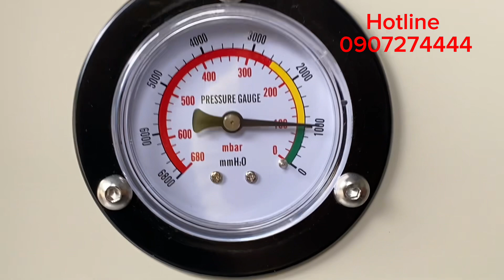Máy hút bụi chuyên dụng 3 phase HiClean HC400 | thử áp suất hút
CÔNG TY PHẠM GIA NGUYỄN
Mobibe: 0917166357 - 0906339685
Máy lau sàn nhà xưởng | Máy hút bụi công nghiệp | Máy mài sàn | Máy rửa xe | Thang nhôm | Ghế thư giãn | Ghế mát xa | Máy vệ sinh | Xe làm vệ sinh nhà hàng